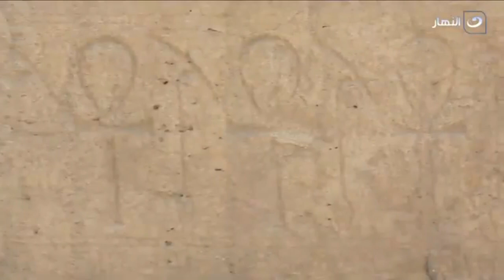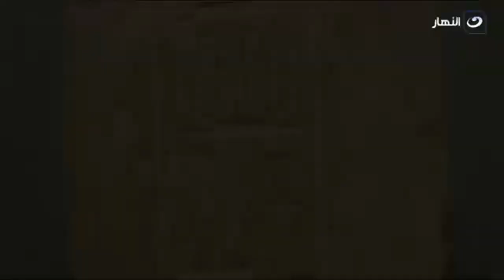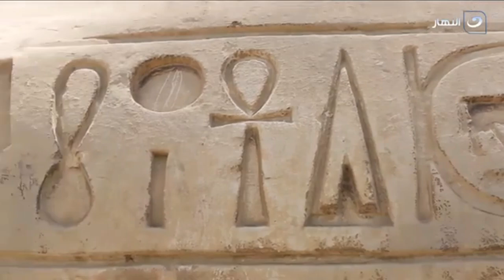مفتاح الحياة هو أول تعويذة اتعملت في التاريخ.. أساطير المفتاح مع محمود سعد